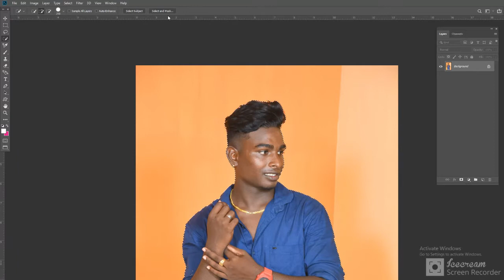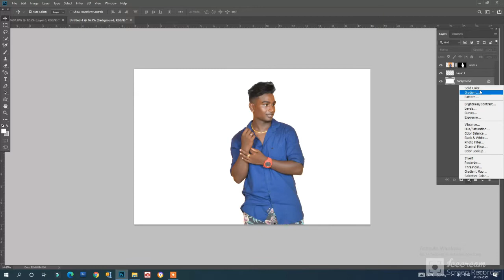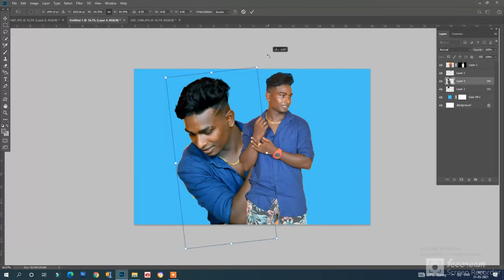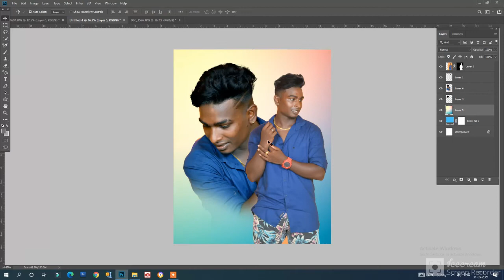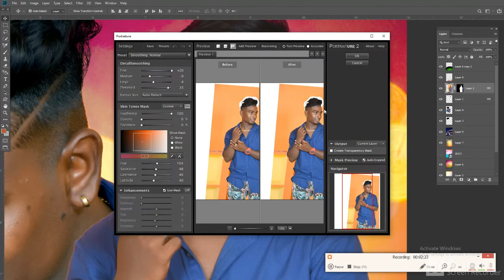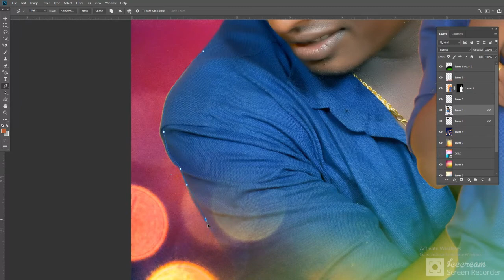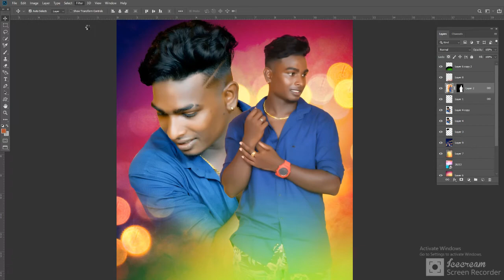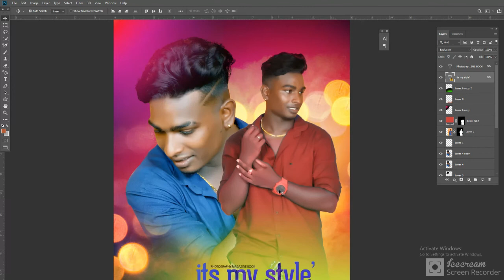lighting background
Photoshop ideas Photoshop creative ideas photoshop editing photoshop editing gifts  Photoshop Album working and weeding  photoshoot work wedding album work birthday album banner designing visiting card designing painting work pencil drawing Photoshop designing and